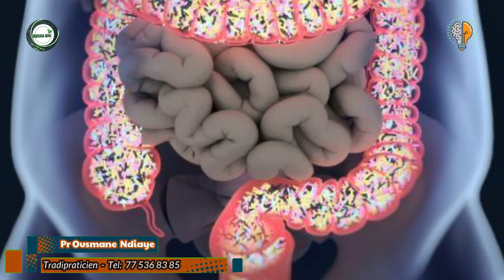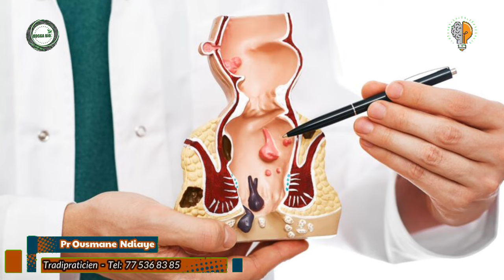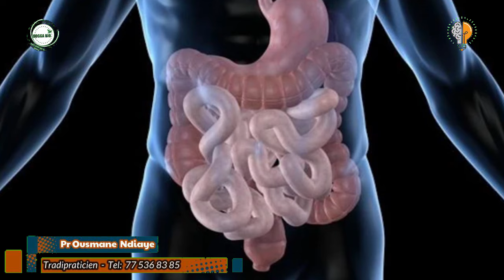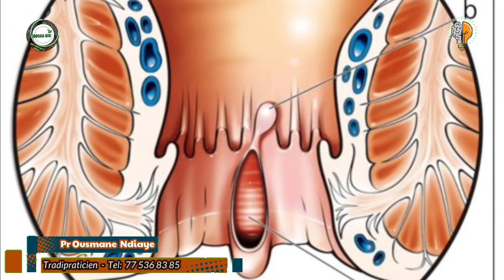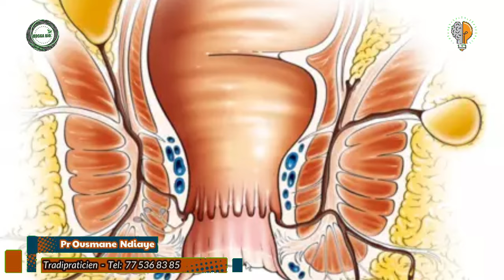Fissure @n@le #1 - ( Causes et Conséquences ) - Pr Ousmane Ndiaye - SAMA XALAAT TV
🛑 La fissure @n@le  est une plaie due à la déchirure de la peau qui recouvre la partie basse de l’anus.
C'est une affection courante, bénigne, mais douloureuse.
Son apparition est due à plusieurs facteurs associant constipation, contraction excessive du sphincter...
Une fissure @n@le  est une plaie douloureuse de l'anus.
Elle est en forme de raquette et elle est due à une petite déchirure de la peau de l'anus.
Elle se localise le plus souvent sur la face arrière de l'anus. Elle mesure 1 à 2 cm de haut en bas.
Lorsque la fissure est récente, la plaie est superficielle et rosée.
Lorsque la fissure évolue depuis longtemps et devient chronique, la plaie est en creux avec un fond fibreux blanchâtre, et un épaississement de la peau en périphérie qui forme des replis appelés marisques.
Cette plaie de l’anus peut occasionner une gêne importante dans la vie quotidienne. Cependant, il s’agit d’une affection bénigne (elle n'est pas cancéreuse et ne le devient pas), mais elle est douloureuse.
Le canal @n@le est la partie terminale du tube digestif et fait suite au rectum. Il contrôle la continence des selles grâce à deux sphincters (muscles circulaires qui permettent la fermeture du canal anal).
La fissure @n@le est une maladie de l’adulte.
Elle touche plus fréquemment le jeune adulte. Elle survient chez 15 % des femmes venant d'accoucher.
C’est la deuxième affection la plus fréquente de l’anus, après les hémorroïdes.
L’apparition d’une fissure @n@le est liée à la combinaison de plusieurs facteurs :
Un traumatisme de l'@nus déclenché par l'émission de selles dures et volumineuses en cas de constipation ou, plus rarement, par l'évacuation brutale d'une selle liquide (lors d'une gastro-entérite par exemple).
Une mauvaise vascularisation de la zone anale. L’apport de sang est moins bon à l’arrière de l’@n@le (là où siègent 90 % des fissures).
Une contraction trop importante et permanente du sphincter de l’@nus qui aggrave la mauvaise circulation du sang en diminuant le flux sanguin artériel au niveau de la peau de l'@nus.
La douleur peut persister plusieurs semaines, s'atténuant par moments et s'aggravant à d'autres en particulier dans certaines situations (position assise prolongée par exemple).
La douleur est majorée par une contraction réflexe du muscle qui ferme l'anus (sphincter).
Ce resserrement excessif, permanent et involontaire, entraîne une constipation. Celle-ci est donc à la fois une cause et une conséquence de la fissure anale.

Quels sont les symptômes d'une fissure anale ?
Est-ce que la fissure anale guérit toute seule ?
Comment savoir si on a une fissure anale ou hémorroïdes ?
Quelle maladie provoque des fissures anales ?
Comment guérir d'une fissure anale naturellement ?
Comment faire partir une fissure ?
Quelle alimentation en cas de fissure anale ?
Quel savon pour fissure anale ?